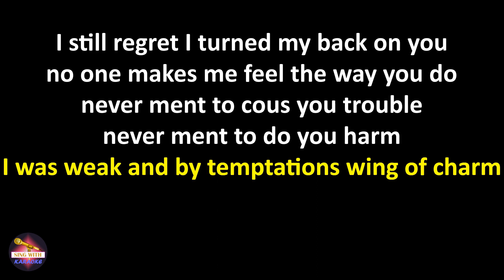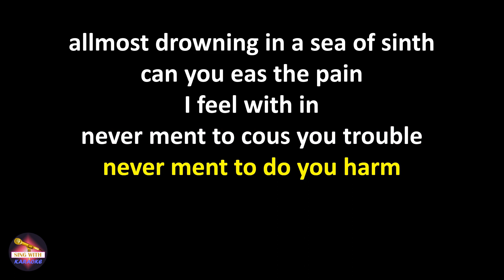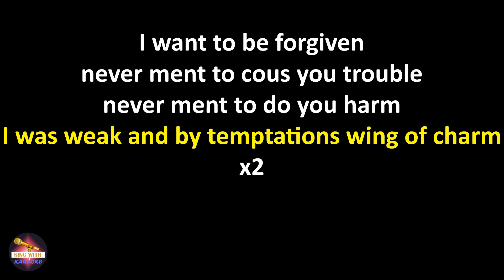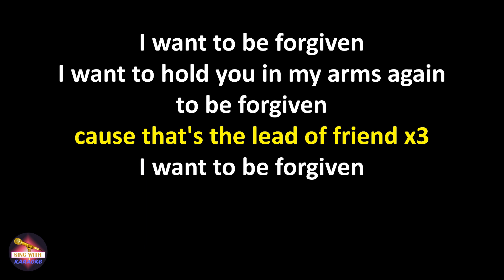Sylver - Forgiven (Lyrics version)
Lyrics:
I still regret I turned my back on you
no one makes me feel the way you do
never ment to cous you trouble
never ment to do you harm
I was weak and by temptations wing of charm

I want to be forgiven
I want to hold you in my arms again
to be forgiven
cause that's the lead of friend x2

allmost drowning in a sea of sinth
can you eas the pain
I feel with in
I was weak and by temptatinons wing of charm

I was weak and by temptations wing of charm x2

to be forgiven
cause that's the lead of friend x3